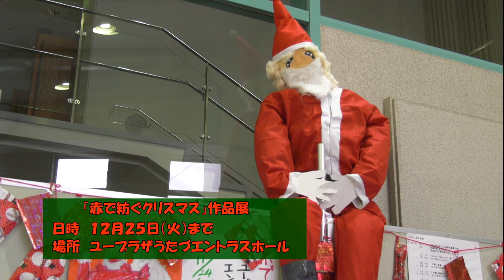2018ユープラザうたづのクリスマス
12月25日(火)まで、ユープラザうたづでは、「赤で紡ぐクリスマス」作品展が開催されています。
KBNいきいきワイド2018年12月5日(水)放送